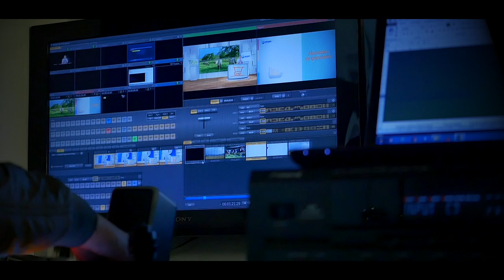PROMO SUBASTAS TVAGRO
TVGAN … Compañía líder en la comercialización y venta de productos agropecuarios y ganado por Televisión. SUBASTAR S.A…
Comercializadora de ganado que ofrece un amplio portafolio de servicios, basados en normas técnicas, con más de 20 años de experiencia en subastas presenciales y virtuales.

Estas dos compañías líderes a nivel nacional, se unen al canal TVAGRO para respaldar a SUBASTAS TVAGRO, un nuevo programa que le permitirá ofertar y comprar ganados comerciales de manera segura.

PRÓXIMO 31 DE ENERO .

MAYORES INFORMES

En Bogotá:
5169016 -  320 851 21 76    o al